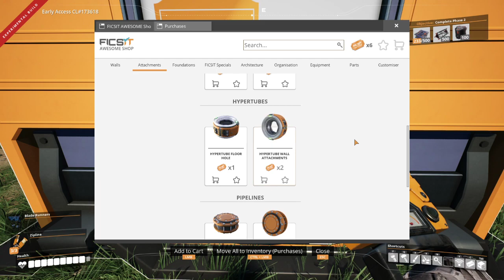Variety Day: Satisfactory